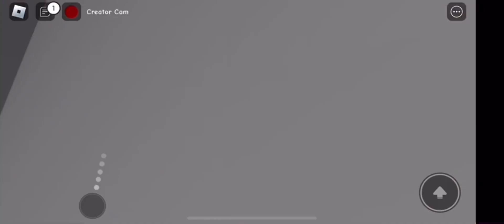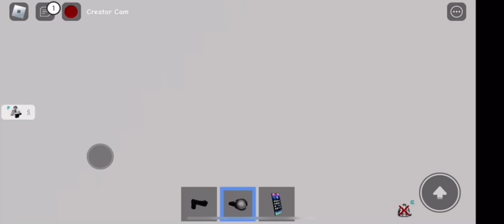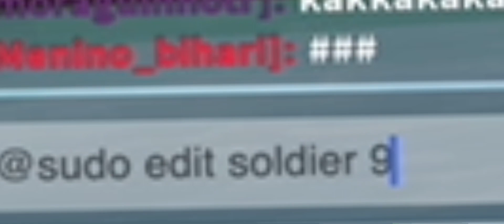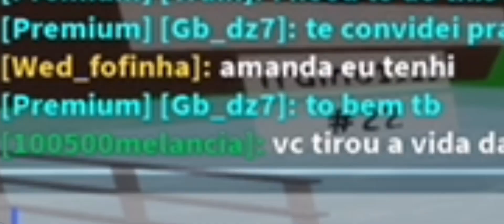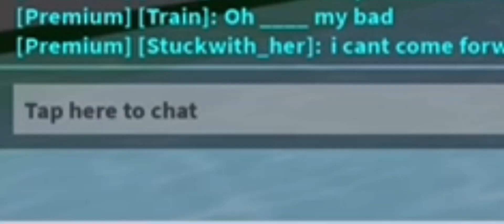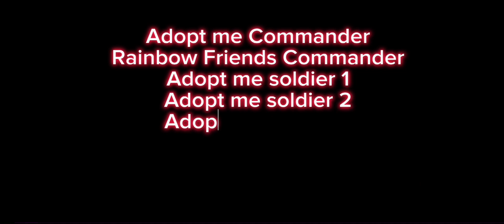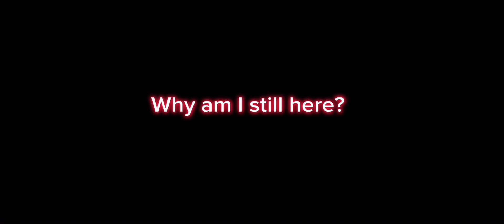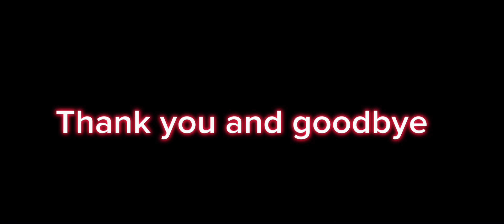The Roblox World War *FULL MOVIE* (M-15)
Travel with Daniel as he struggles inside a world war in the Robloxiverse. Daniel tries to stop the attacks. But the other group of armies have different plans

Action/Adventure